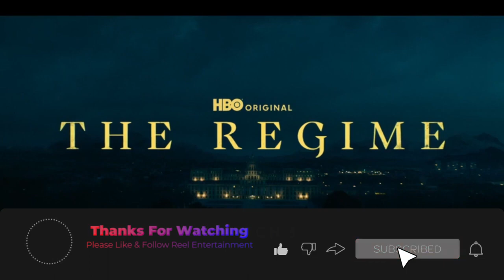o regime trailer oficial hbo 2024 lançamento ( Legendado ) portugues dublado 4k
O Regime, nova produção da HBO estrelada por Kate Winslet, ganhou nesta quinta-feira (8) o seu trailer oficial. Assista acima.
Na minssérie, uma sátira política, Winslet interpreta a líder autoritária de um país europeu fictício.

O elenco estrelado de The Regime ainda conta com Matthias Schoenaerts (A Garota Dinamarquesa), Andrea Riseborough (indicada ao Oscar por To Leslie), Martha Plimpton (Raising Hope) e Hugh Grant (Dungeons & Dragons: Honra entre Rebeldes).

Com direção de Stephen Frears (A Rainha) e Jessica Hobbs (The Crown), a série é criada por Will Tracy, conhecido por assinar o roteiro de O Menu e de vários episódios de Succession.

00:00 Inicio

assistir filme online gratis dublado portugues 4k lançamento o regime, trailer o regime, filme o regime, assistir o regime, teaser o regime, lançamento o regime, o regime trailer , o regime filme, o regime lançamento dublado 4k 2024